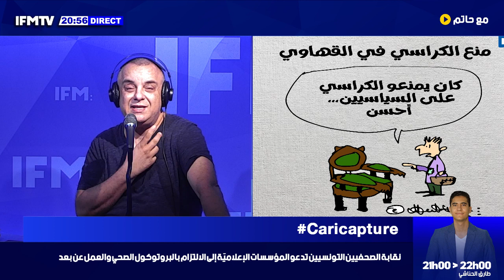بعد رحمة الاحمر، طفل في عمر 15 سنة يطعن شخص، يدخل للإصلاحية ويخرج !